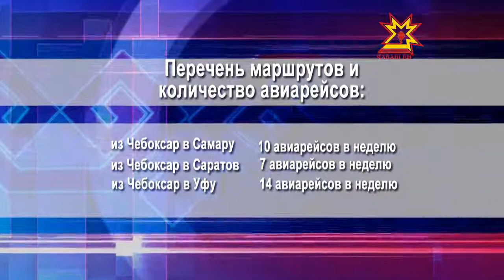Внутренние воздушные перевозки в ПФО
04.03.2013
Меньше месяца остается до старта экспериментального проекта. Суть его в том, чтобы стимулировать внутренние воздушные перевозки в Поволжье. Пока для проекта оговариваются сроки  с 1 апреля по 30 ноября 2013 года. Соответствующее постановление премьер-министр России подписал еще 16 января. Авиакомпаниям, которые осуществляют внутренние региональные перевозки в Поволжье, государство возместит половину стоимости билетов. Это значит, что пассажиры будут оплачивать лишь оставшуюся сумму.